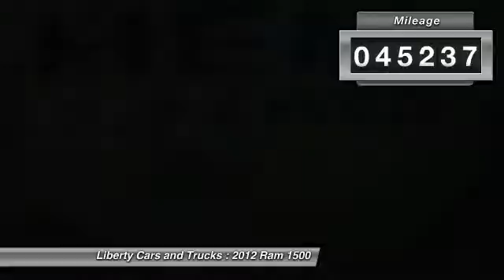2012 Ram 1500 Phoenix AZ 333619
2012 Ram 1500 ST

HEMI 5.7L V8 Multi Displacement VVT, 6-Speed Automatic, Mineral Gray Metallic Clearcoat, and Dark Slate w/Cloth Bucket Seats. Crew Cab! Short Bed! brbrAre you looking for an used vehicle that is in incredible condition? Well, with this superb-looking 2012 Dodge Ram 1500, you are going to get it.. This fantastic Dodge is one of the most sought after used vehicles on the market because it NEVER lets owners down. Autoweek calls the Ram a truck with an on-road ride equaled by nothing in its class. brbrLiberty Cars and Trucks an A+ Rated BBB Dealer with a Perfect Record So You Can Buy With Confidence.